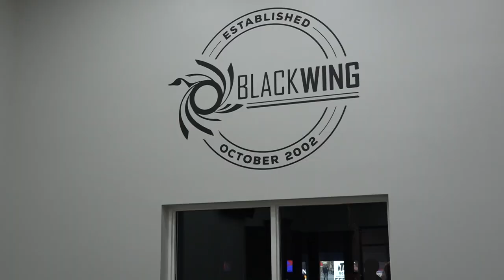Black Wing Shooting Center - BrushPile Fishing Tournament Sponsor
Check out Black Wing Shooting Center where we will be having our Captain's Meeting on October 9th for the "Never Give Up. Never Quit." Veterans Crappie Tournament benefiting the Travis Mills Foundation! If you haven't signed up, you still have time!